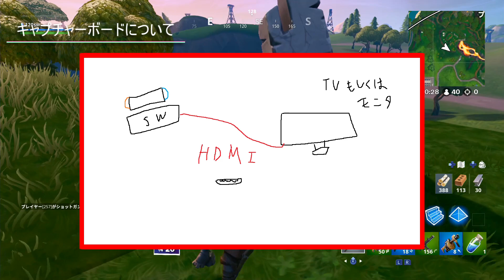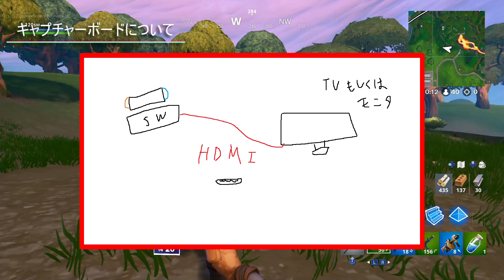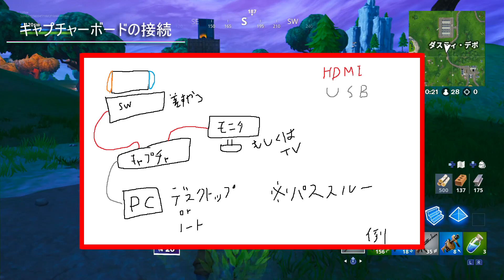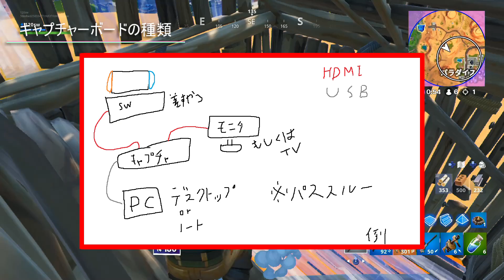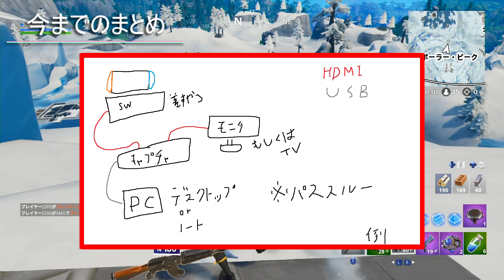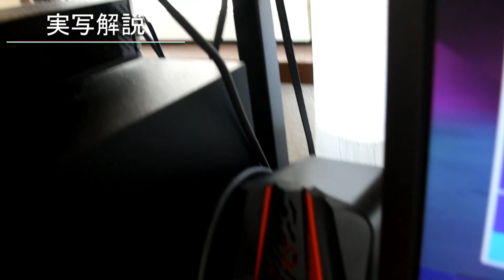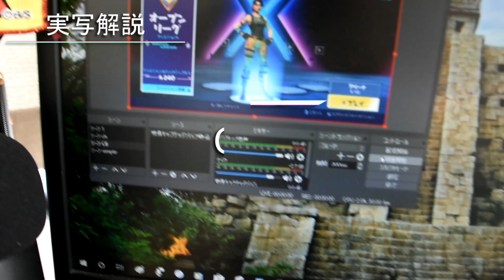【フォートナイト】実写解説で分かりやすくなった！Switch版で動画を作りたい人向けに解説！改（実況：Fortnite）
★説明&プレイが下手で申し訳！
前半はスイッチでプレイしながら解説、後半に実際の機材を見ていきます！
録画の方法などは人それぞれなので参考程度でお願いしやす！
急いでる人用： 8:27　←まとめ

★高評価を押して頂けるとモチべがUPします♡
ーーーーーーーー「いつお．ch」とは？ーーーーーーーー
このチャンネルではゲームの実況動画を投稿しています！
不定期で生放送やたま～に実写動画もあるのでチェックしてね👍
※通知をオンにするとすぐに動画が見れるよ！

★チャンネルホームを整理いたしました！
好きな動画をジャンル別にお探しいただけます！！！

※この動画では使用されていないものも含まれております。

・音人様
・魔王魂様
・d-elf.com様